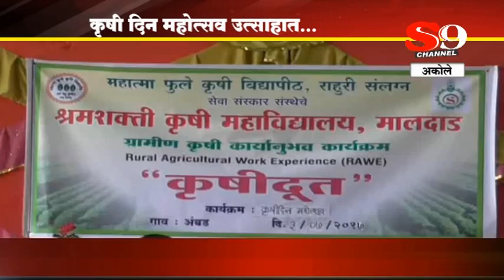SHIRDI S9 NEWS -Akole-krushi din mahotsav utsahat